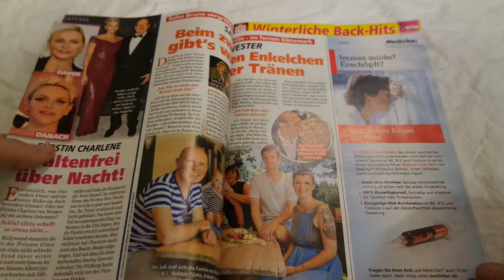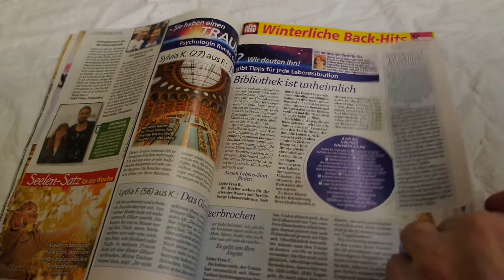Die Neue Frau nr. 46___2017